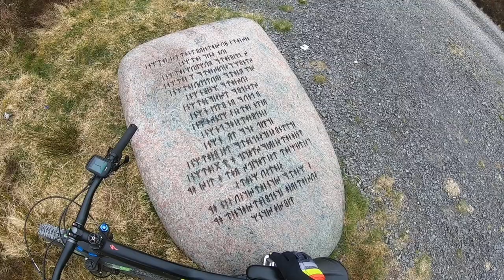Mountain Bike the Big Country Route Galloway Forest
Stunning views as always on this fantastic route.
1st May 2021